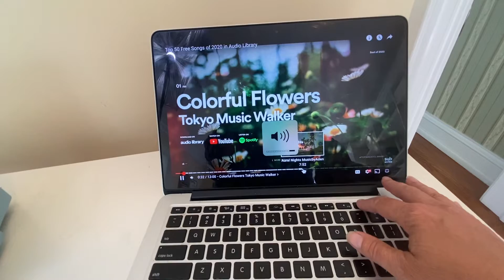Bluetooth Ready To Go - Breezeway Blue 1960 General Electric Model T-165A Vacuum Tube Radio